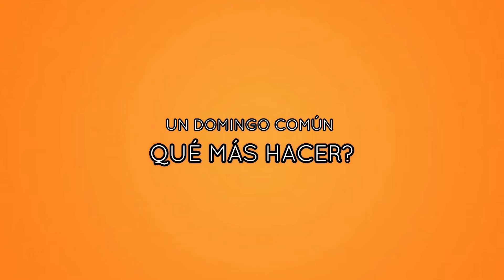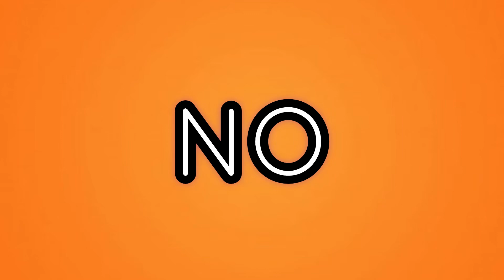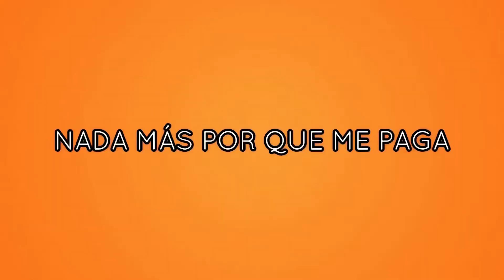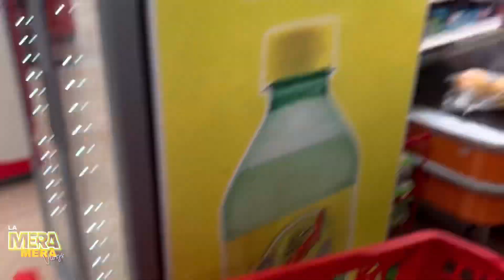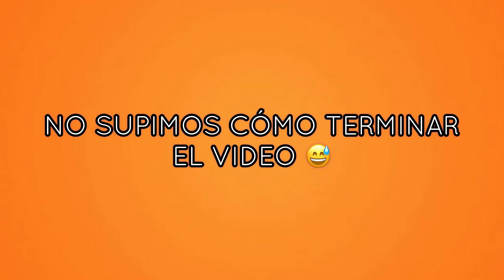¿QUÉ HACER? 🤔😀😅- LA MERA MERA VLOGS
Nuevo video.